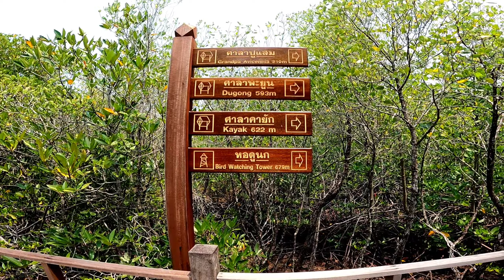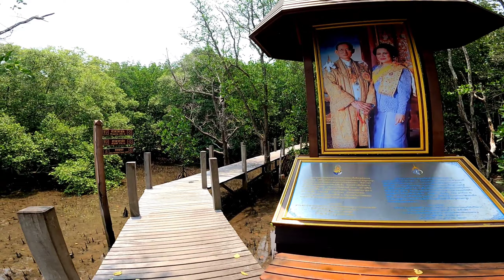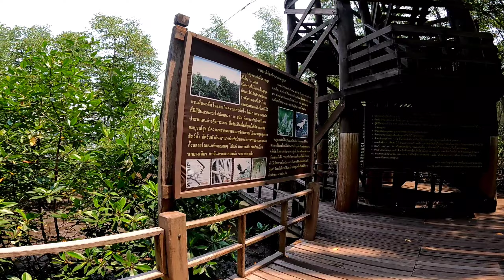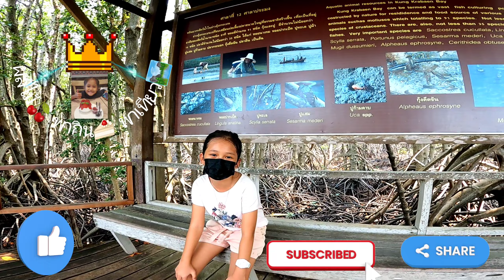ศูนย์ศึกษาธรรมชาติอ่าวคุ้งกระเบน|เดินดูป่าต้นโกงกาง|ที่พักของสัตว์น้ำตัวเล็กๆ